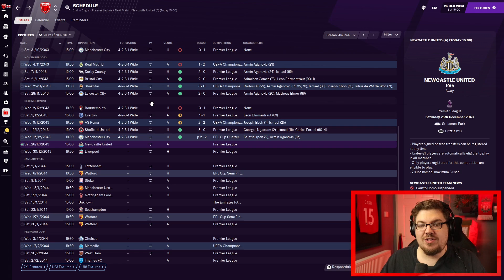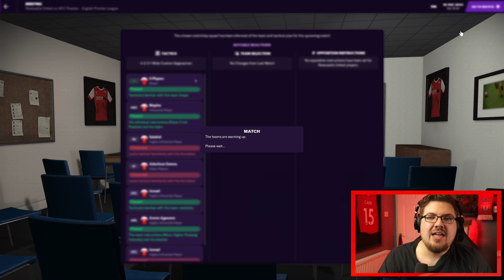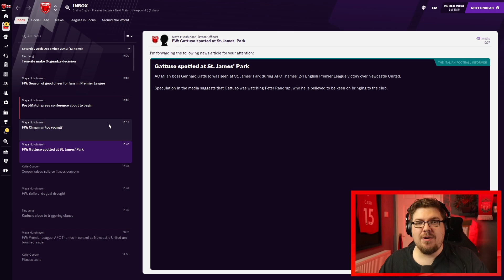Thames | 179 | FINAL DAY FOR SHIRTS!! | Football Manager 2021